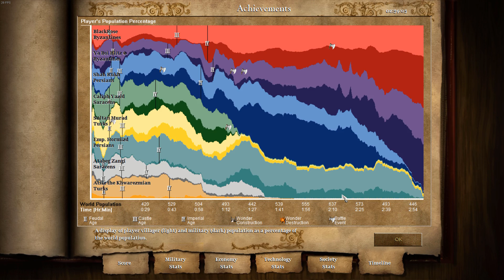Age of Empires 2: Multiplayer - Byzantine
AOE2